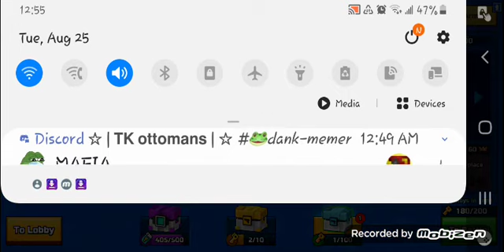Why am I up playing BR still😩